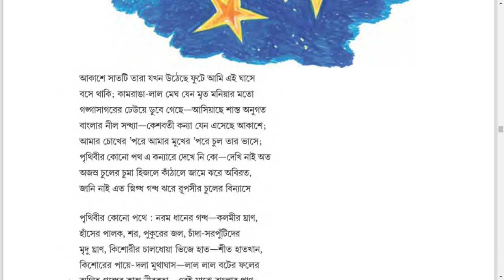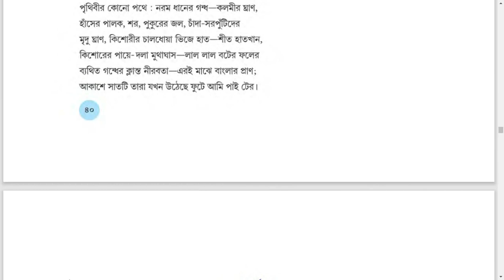Sahityachayan IX pdf and 2 more pages Personal Microsoft​ Edge 2020 11 22 10 56 46